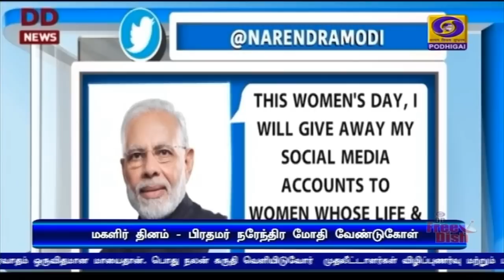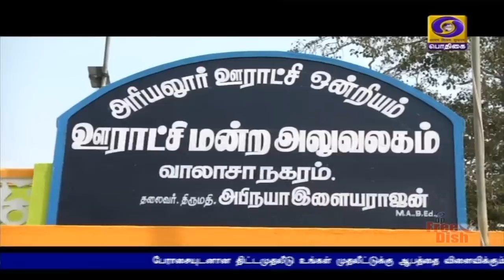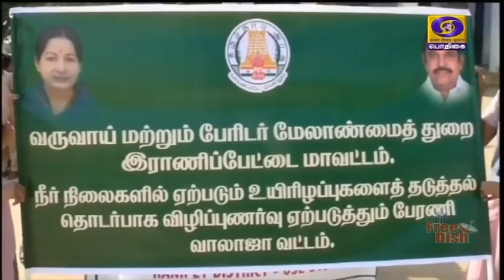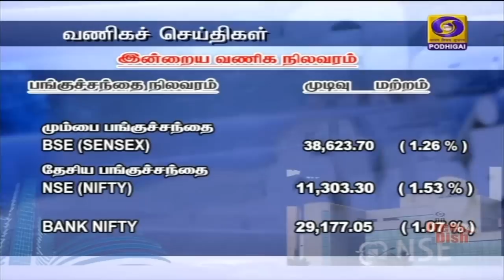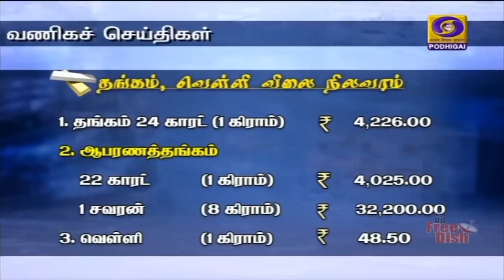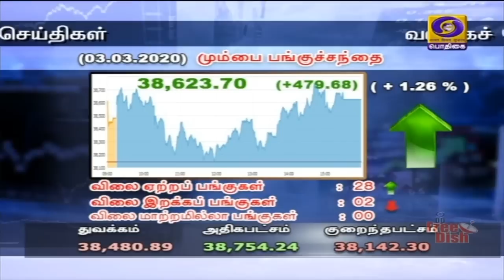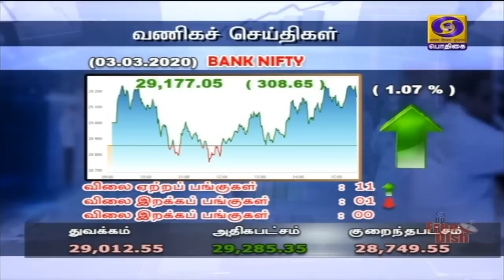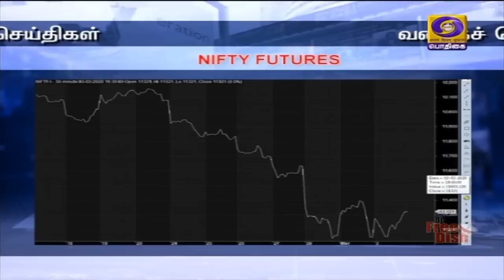பொதிகை மாலை 6.00மணி செய்திகள் [03.03.2020]